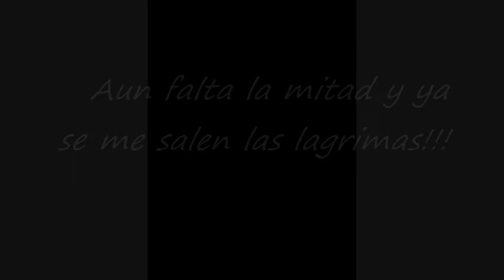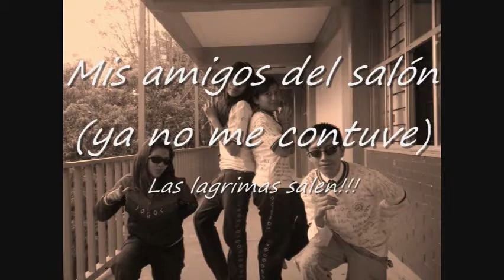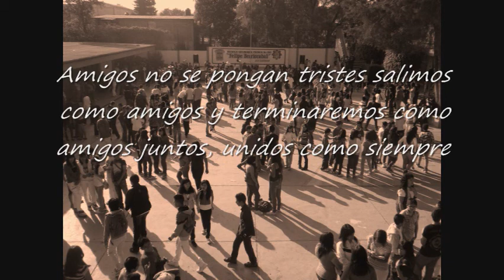escuela secundaria tecnica 100 coacalco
Salida de la generacion 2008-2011